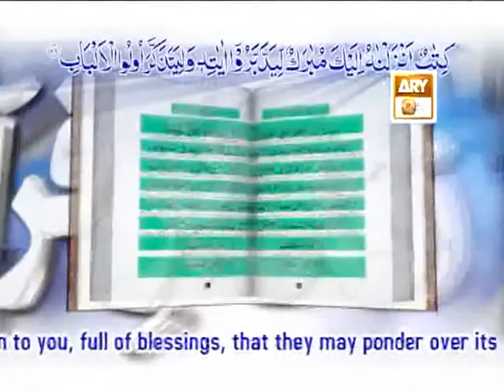Tadabbur e Quran - Eposide 418 "Mufti Muhammad Akmal Qadri''